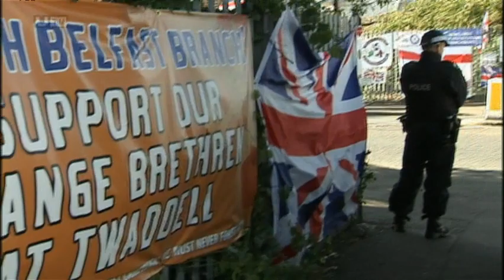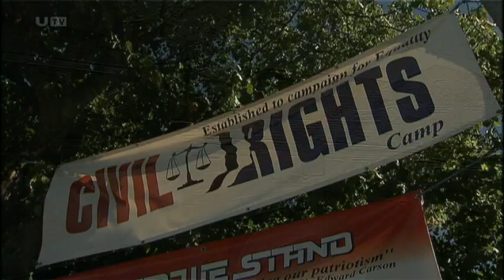N.I Loyalists costing UK taxpayer '£50,000 a day'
Policing ongoing loyalist protests at Twaddell Avenue in north Belfast is costing £50,000 a day, figures have revealed. PSNI Chief Constable Matt Baggott described the situation as "unsustainable", when he addressed the issue at a meeting of the Policing Board on Thursday.

The spend on policing for parades, protests and associated disorder since April has topped £15m and almost 700 officers have been injured in the past year due to public disorder.

Nineteen of them are said to have sustained serious injuries.

The cost of the protests at Twaddell is the equivalent of the annual salary of two nurses.

"There are real consequences to these protests which are damaging all communities," Mr Baggott said.

We cannot tackle the scourge of drugs, anti-social behaviour, or even child exploitation, when people are holding the line night after night.

PSNI Chief Constable Matt Baggott
The chairman of the Police Federation for Northern Ireland, which represents rank and file officers, said his colleagues were working to uphold law and order "in the most threatening circumstances".

Terry Spence added: "Perhaps if the community understood the full and shameful price being paid by its police service, then common sense and dialogue might be seen as the proper way to engage.

"It is the only way to arrive at an accommodation with each other which does not create street havoc, economic disruption, and police injuries."

According to Assistant Chief Constable Will Kerr, 3,500 less arrests have been made in Northern Ireland in the last nine months.

He blames the strain being placed on police resources by public disorder situations.

"The journey between normality and crisis in Northern Ireland is only about 24 hours, because there is an inherent unpredictability of very large numbers of people at an interface and we need a solution to come very quickly," ACC Kerr said.

Work to find solutions to contentious issues like parading and emblems has long been a focus for community leaders, but the restricting of the Union flag at Belfast City Hall at the end of last year sparked weeks of riots - including over the Christmas period.

That was followed by more violence which flared across north and east Belfast this summer, over restrictions on parades.

While a recruitment drive aims to find more police officers to bolster the PSNI ranks, the Police Federation has warned that the numbers are simply not enough.

The current recruitment target of another 100 officers by the end of 2014, and possibly another 380 later, is a totally unrealistic response.

Terry Spence, Police Federation
The Chief Constable has said that police numbers should not fall below 7,000 at the current time.

Meanwhile, the leader of the DUP group that sits on the Policing Board - Jonathan Craig - urged the PSNI to work to increase confidence in policing in the community.

"Pointing out the lack of confidence that exists in some parts of the wider unionist community in policing should in no way be interpreted as a justification for some of the behaviour we have witnessed," he said.

Pointing to issues such as perceived differential treatment in dealing with unionist and republican parades, Mr Craig added: "I have no doubt that the PSNI have reasons for such differential approaches and that these can in most cases stand up to scrutiny.

"Nevertheless, it is incumbent upon the PSNI to actively engage with key stakeholders, including the Loyal Orders on a regular and on-going basis."

All-party talks are set to go ahead later this month, chaired by US diplomat Richard Haass, which will set to address long-standing issues of concern - including the past, parades, protests and emblems.